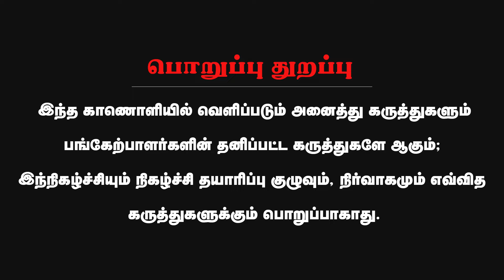இந்தியாவைப் பற்றி வங்கதேச மக்கள் என்ன நினைக்கிறார்கள்? | Writer VP Ganesan Interview | Bangladesh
About Minnambalam